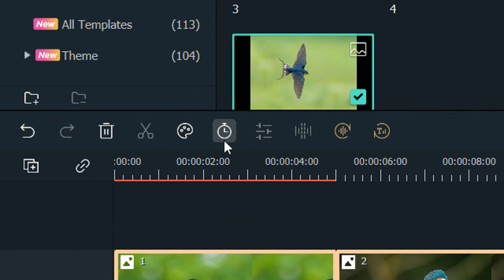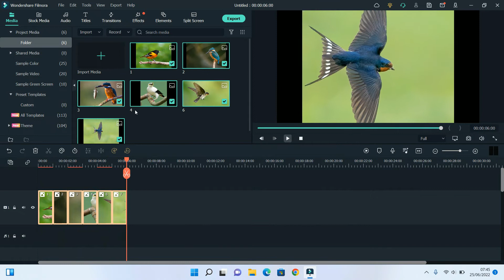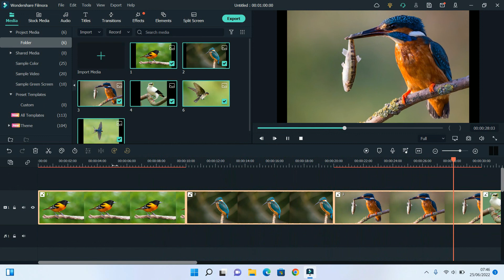How to Change Video Clip Duration at Once Wondershare Filmora Video Editor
Tutorial How to Change Video Clip Duration at Once Wondershare Filmora Video Editor.